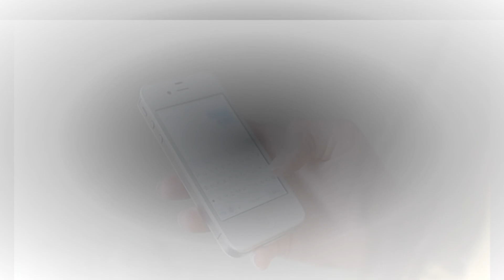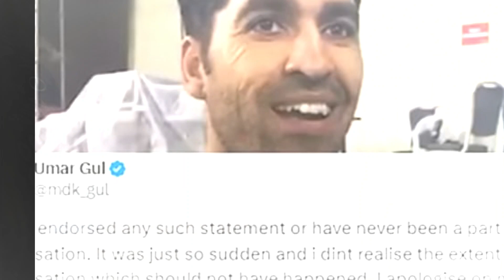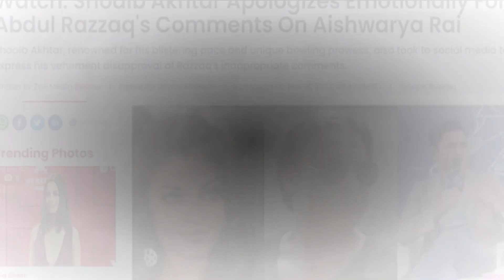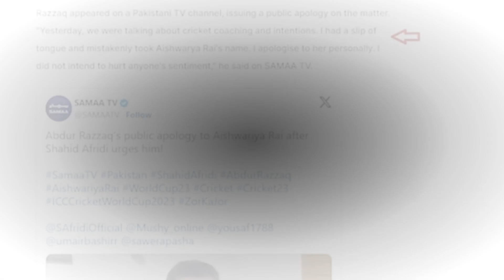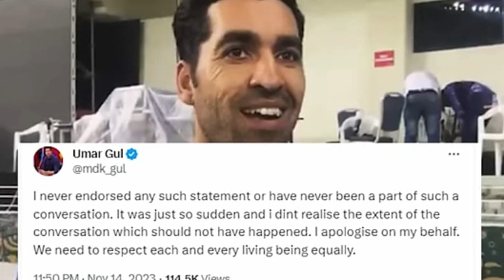Previos Famous Cricketer Abdul Razzaq 's comments on Top herion Aishwarya Rai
prof shiza
prof shiza coaching
socail pakistan
info shiza
vioce over: prof shiza

presented by: prof shiza